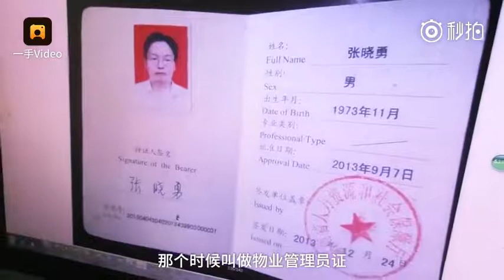【男子曾是理科状元考上清华，毕业后当保安】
1996年毕业于清华大学生物科学与技术专业的张晓勇，曾在广州某企业工作，2013年他来到湖南长沙一小区当保安。被问清华毕业管理物业是不是“高射炮”打蚊子，他说状元不一定就要赚大钱，自己这么做，是为了家庭和父母。